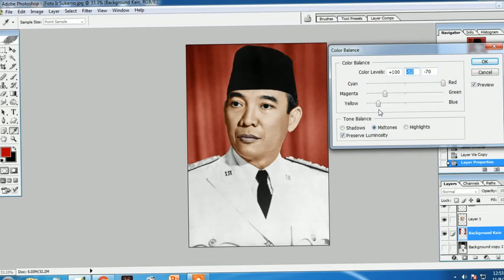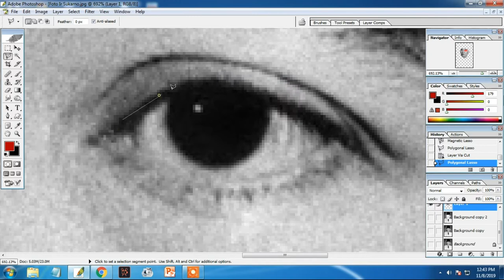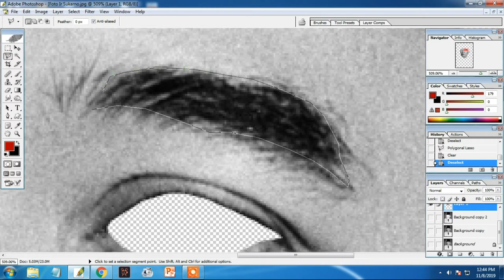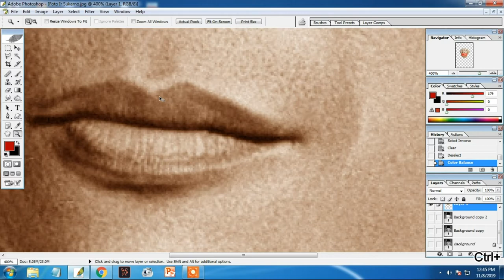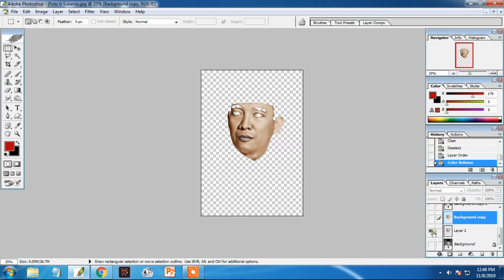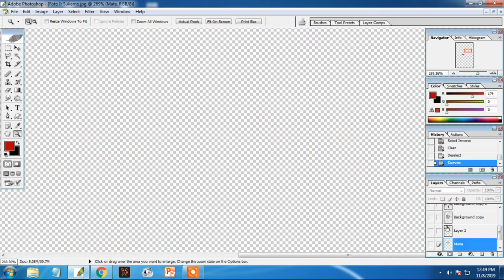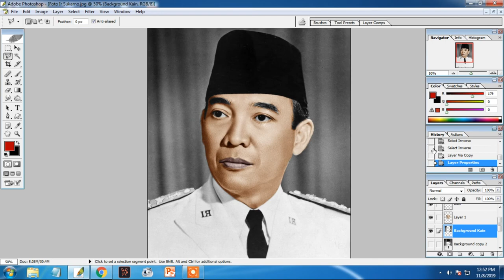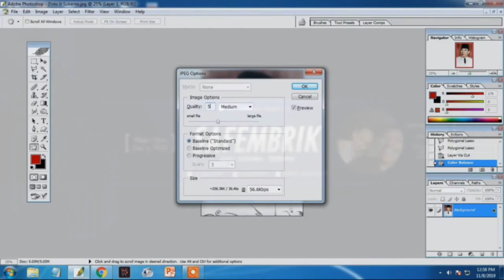Cara mewarnai photo lama jadul dengan photoshop - Cara 2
Sebelumnya saya sudah membagikan video cara mewarnai photo jadul dengan teknik layer effect, temen-teman yang udah melihat mungkin sudah mengetahui dan menontonnya.
Untuk teman-teman yang belum saya berikan linknya

Simak ya asiknya mendapatkan situasi baru yang lebih bewarna dari photo-photo jadul dan lama yang kalian temukan di album keluarga. Editing photoshop keren ya

Cara mewarnai photo lama jadul dengan photoshop - Cara 2 ini menggunakan teknik selection dan color balance pada fitur adobe photoshop. Hal ini dapat sangat mudah dilakukan dan dipraktekan oleh pemula seperti saya dan nubi-nubi yang sangat ingin maju.

Foto Hitam putih akan tampak berbeda akan tampak lebih color full sehingga memberikan dimensi yang berbeda.

So,..simak dan tonton bagian 2 ini semoga bermanfaat
Terimakasih sudah berkunjung ke channel kami dan menonton video ini,

Follow Facebook kami: @safembrik
Follow Instagram kami: @safembrik